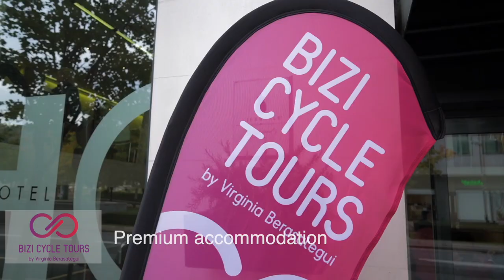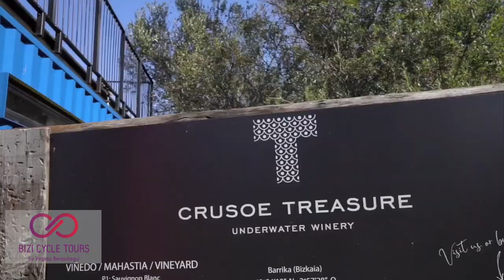Bizi Cycle Tours - Boutique Cycling experience in the Basque Country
Boutique Cycling experience in the Basque Country led by former Ironman triathlete champion, Virginia Berasategui